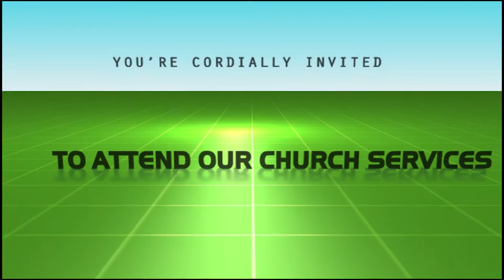Our Services-@Family House Ministries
Dafri Films